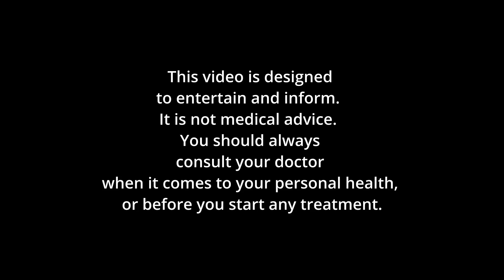Is It Too Late To Learn?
Is it too late for me to learn new things, develop new skills, master new hobbies or sports?
The brain research says, contrary to the belief that "You can't teach an old dog new tricks" you can learn new skills, abilities and knowledge at any age.

The bad news is, "You ain't gettin' any younger."  The good news is, you can slow, repair, and even reverse the aging of the brain.
And it's not magic.  You build mental muscle the same way you build your biceps, triceps, and glutes.  Reps!

To Buy the Books in This Video Visit:
My Stroke of Insight
The Brain That Changes Itself
Neuroplasticity: Your Brains Superpower

The Power of Neuroplasticity
The Mind and The Brain
The Ultimate Guide to Brain Plasticity
Rewire Your Brain

05:52 Statistic Source: Weizmann Institute of Science “Cell Replacement By The Numbers”

Hi I’m Rick Green and I want to know how do I keep my brain young? How do I keep a good solid memory and also I want to slow the aging process of the brain, perhaps even reverse it, is that possible? I believe it’s never too late to learn something new but can I prove it?

This is actually something I’ve been working on and interested in since I was 20, trying to stay sharp and keep my brain fit. Clearly it’s too late for my body but if I can keep my mind young and alert and attentive I’ll really be able to figure out how and why my body went kablooey.

I’m joking I’m actually in better physical shape now than I was 20 years ago which is kind of pathetic. When I was young scientists or as they were known back then ‘alchemist wizards’ used to believe that the human brain grew throughout childhood, developed into your teens, and then at about 25 years of age things kind of locked in place and that was that, you had what you had and you made the most of it before it inevitably, naturally got to the point where you were yelling at kids to get off the lawn not realizing you’re in a home and the lawn is actually just green wallpaper.

At a certain point sure you could learn some new facts, hone a childhood skill but basically the house was built and the best you could do was some preventative upkeep you know, to prevent it from falling into disrepair too quickly. By the time you hit 60 your house would be falling apart faster than Dorothy’s farmhouse in the Wizard of OZ.

So at the time this idea that a 50, 60, or even 70 year old brain could grow and create new neural networks and rewire itself was scorned upon especially if you talk to a lot of old people. Scientists who suggested that a middle-aged brain could improve,, grow, develop and learn were called witches and burned at the stake. I may be misremembering this, I should have started this process sooner when I still had the full factulties.

Eventually somebody asked a question, a profound question which went something like this ‘well gee my Aunt Helen never golfed in her life but she started when she was 55 and now she’s beating the pants off of my Uncle Jack, what’s up with that? The short answer Uncle Jack needs a belt for those pants.

Learning After A Stroke
Then came personal examples the most famous and perhaps the most dramatic being Dr Jill Bolte-Taylor a brain scientist who had a severe stroke causing her to lose all her language, her logic and her mobility and yet she managed to relearn all those skills and gain back all that knowledge that she had lost everything from walking to being a brain doctor.

What happened is amazing, half her brain was damaged and so the other half of the brain commandeered and rewired itself to kind of pick up the slack. Her book My Stroke of Insight is an amazing read. Rewiring Dr Bolte-Taylor’s brain took eight years, massive rewiring takes time I mean how long did it take you to learn to walk and talk and ride a bike the first time around and that was when you were young and your brain was really into growing, learning, it was in learning mode at full throttle. If you’ve ever had a toddler asking you question after question after question you know what I’m talking about.

Scientists now know that the human brain continues to grow and create new neuralpathways for as long as you continue learning new things and trying to develop new skills. A polish neurologist named Jerzy Konorski termed it Neuroplasticity. There’s an incredible flexibility in our brains, a lot of work is being done around the brain’s ability to heal or simply transform and grow. Check out The Brain That Changes Itself